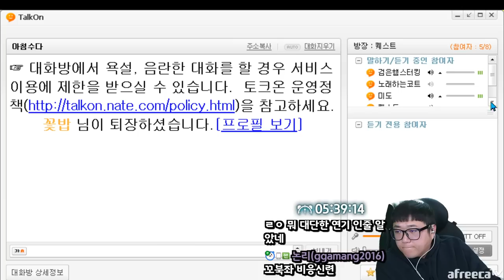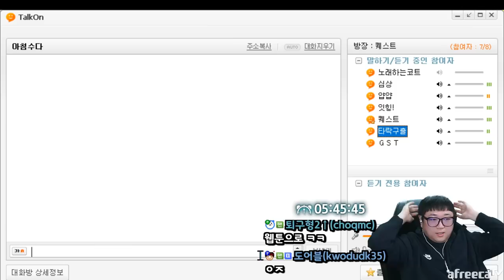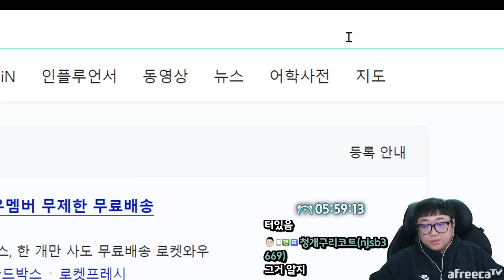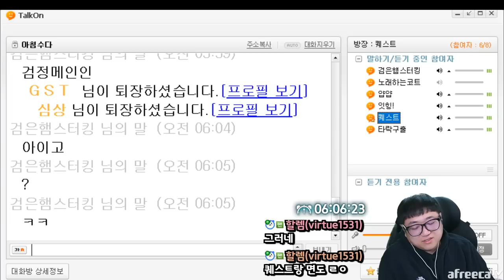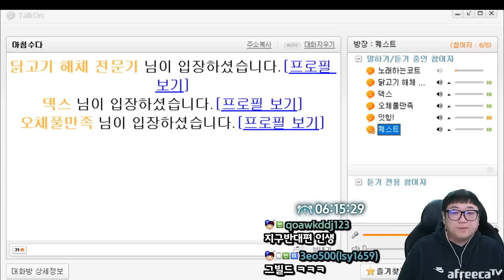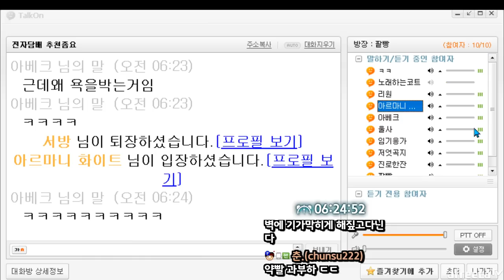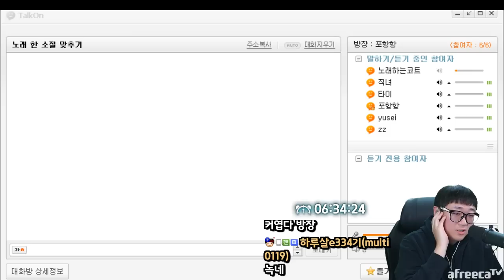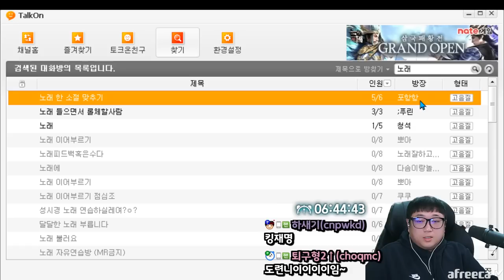내가 토크온을하는이유 feat.칠곱대빌런 (23.03.12-5)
[음원출처]